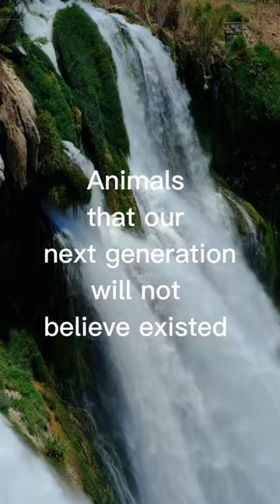Animals which will not exist 😭😔